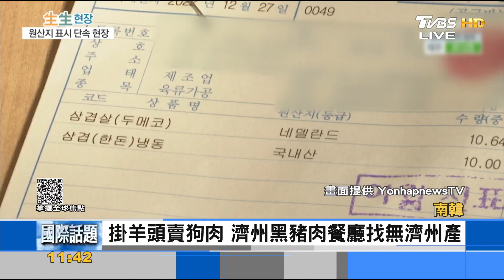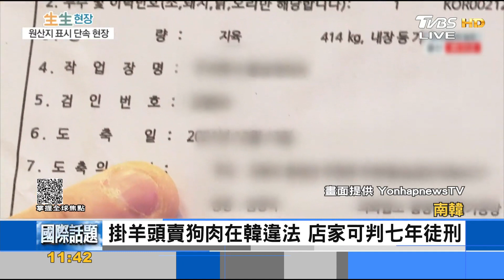南韓農產品積極外銷 冬季主打星州香瓜｜FOCUS午間新聞 20230112@TVBSNEWS01